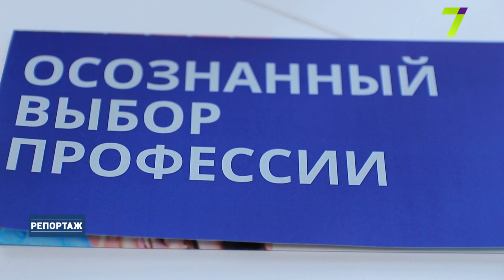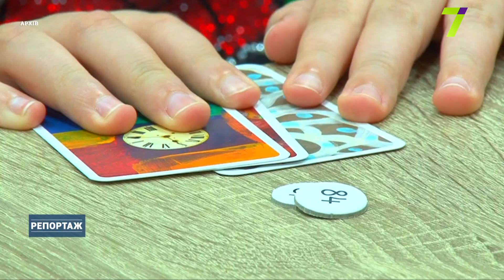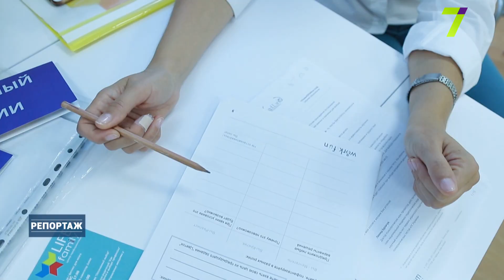Усвідомлений вибір професії — запорука реалізації та успішної кар’єри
Допомогти дітям, підліткам та навіть дорослим обрати професію до душі може сучасний профорієнтатор. Ольга Назаренко — саме такий спеціаліст. Вона вважає, що наявна система профорієнтації застаріла, і не відповідає запитам сьогодення. Ольга не один рік вивчала цю тему й наважилася відкрити центр профорієнтації. Тож як тестування може визначитися з вибором та які ще методи існують, дивіться у сюжеті.